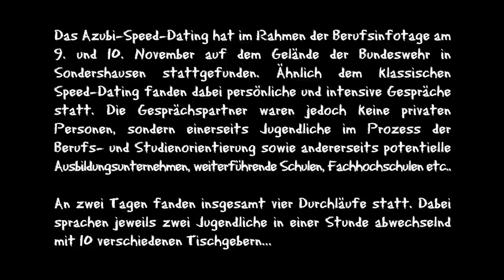Azubi-Speed-Dating 2011 von "Lernen vor Ort im Kyffhäuserkreis" in Sondershausen.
Am 9. und 10. November 2011 fand im Rahmen der Berufsinfotage des Kyffhäuserkreises auf dem Gelände der Bundeswehrkaserne Sondershausen das Modellprojekt „Azubi-Speed-Dating" statt. Geplant und durchgeführt wurde die Veranstaltung vonseiten des vom Landratsamt getragenen Bundesprojekts "Lernen vor Ort im KYffhäuserkreis".
Jugendliche im Prozess der Berufsorientierung konnten dabei in kurzer Zeit und in lockerer Atmosphäre mit 10 verschiedenen Unternehmern und weiterführenden Bildungsanbietern sprechen.
An zwei Tagen wurden insgesamt 4 Durchläufe mit 80 Jugendlichen durchgeführt. Die Resonanz war sehr positiv. Derzeit arbeitet das Projekt „Lernen vor Ort im Kyffhäuserkreis" an einem übertragbaren Leitfaden, um das Projekt auch in anderen Zusammenhängen durchführen und wiederholen zu können.